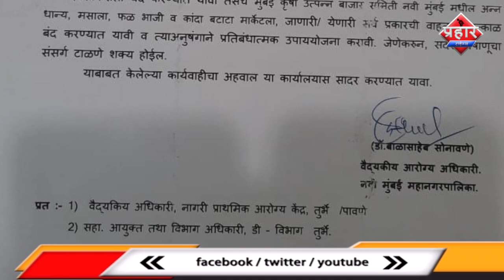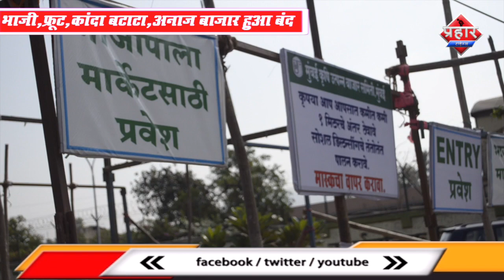वाशी मार्किट के सुरक्षा अधिकारी को हुआ कोरोना ,भाजी,फ्रूट,अनाज बाजार हुआ बंद||Aapka Prahar Times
वाशी मार्किट के सुरक्षा अधिकारी को हुआ कोरोना
भाजी,फ्रूट,मसाला,कांदा बटाटा,अनाज बाजार हुआ बंद